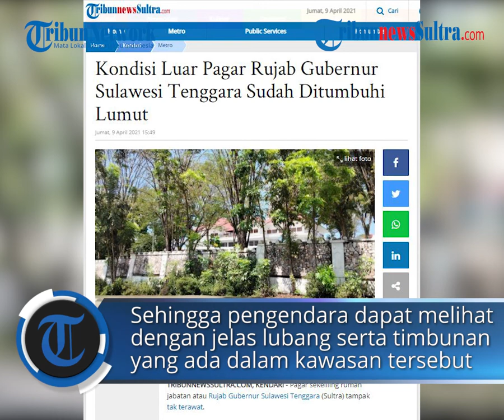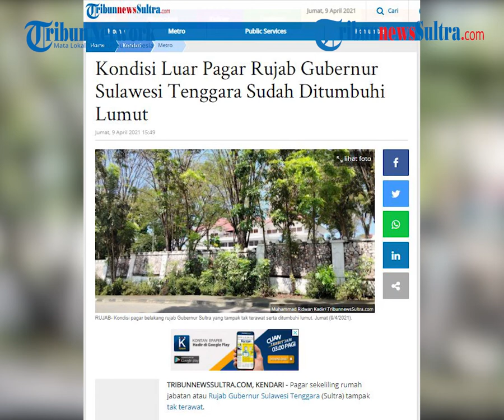Kondisi Luar Pagar Rujab Gubernur Sulawesi Tenggara Sudah Ditumbuhi Lumut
TRIBUNNEWSSULTRA.COM, KENDARI - Pagar sekeliling rumah jabatan atau Rujab Gubernur Sulawesi Tenggara (Sultra) tampak tak terawat.

Berdasarkan pantauan TribunnewsSultra.com, Jumat (9/4/2021), pagar sekeliling rujab tersebut bahkan sudah ditumbuhi lumut.

Cat berwarna putih dipagar itu berganti menjadi kombinasi putih hijau kehitaman.

(TribunnewsSultra.com, Muh Ridwan Kadir)

Artikel ini telah tayang di Tribunsultra.com dengan judul Kondisi Luar Pagar Rujab Gubernur Sulawesi Tenggara Sudah Ditumbuhi Lumut,